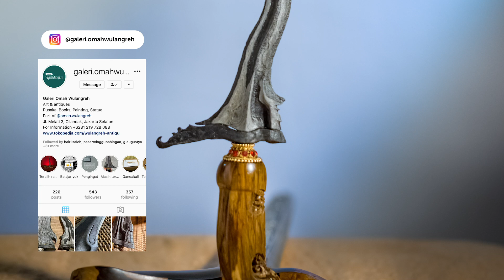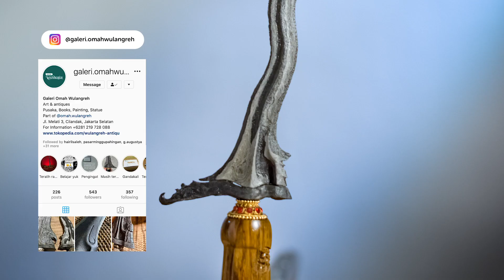Mendengar Serat Centhini - Eps 12 - Ilmu Khasiat Hewan Jinak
Rahayu semua sedulur, di kesempatan kali ini kita menceritakan kembali dalam seri " Mendengar serat Centhini " dengan judul MIlmu Khasiat Hewan Jinak